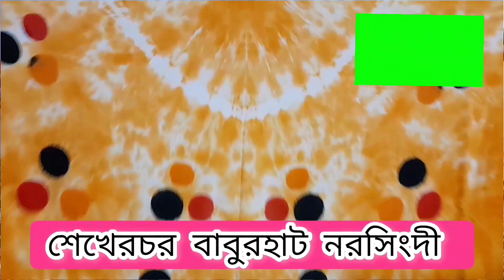ডিজিটাল বুটিক থ্রি পিছ কিনুন ১২৫ টাকায়/বিক্রি করতে না পারলে টাকা ফিরত /wow offer#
যারা সবসময় কমদামী থ্রি পিছ খোজেন তাদের জন্য দারুন সুযোগ।  মাত্র ১২৫ টাকায় পেয়ে যাচ্ছেন ৩০০ টাকার ডিজিটাল বুটিক থ্রি পিছ।
কিনতে হলে আজই যোগাযোগ করুন এই ঠিকানায়

দোকান:-মুহিম এন্টারপ্রাইজ

ঠিকানা:-শেখেরচর বাবুরহাট নরসিংদী

বিস্তারিত জানতে এবং বিজ্ঞাপন দিতে কল করুন

ধন্যবাদ🧵🧵🧵🧵🧵🧵🧵🧵🧵🧵🧵🧵